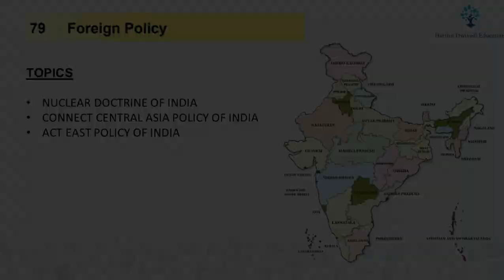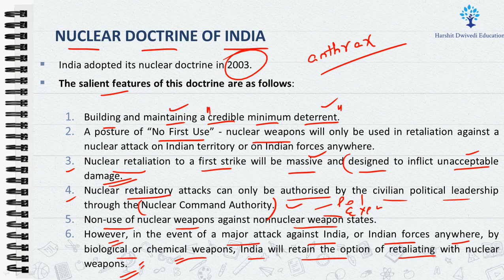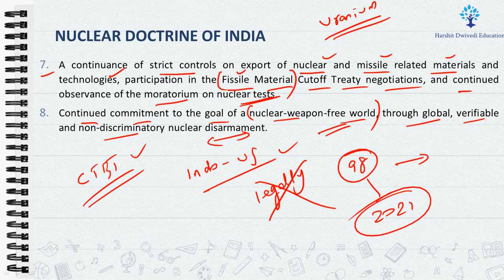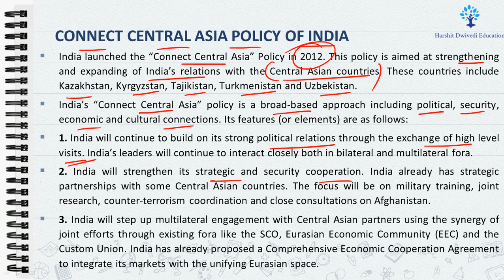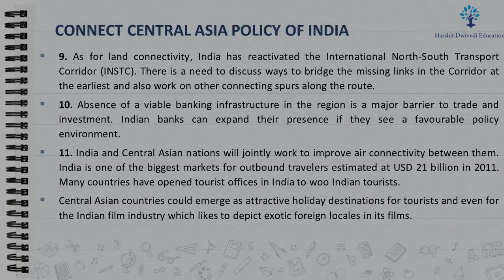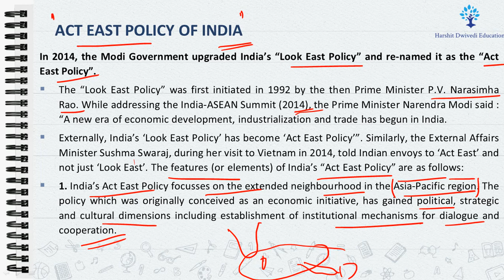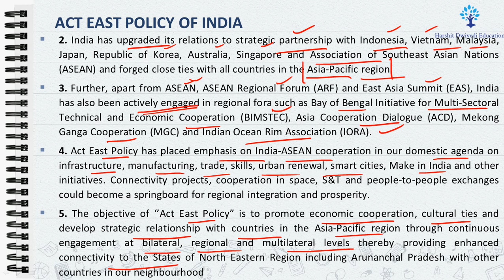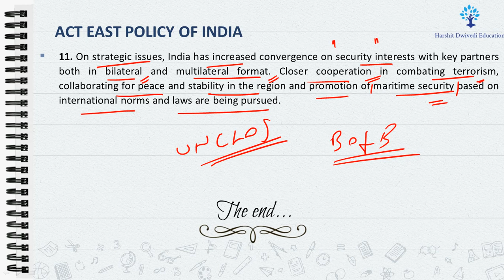(V249) What is Nuclear Doctrine of India ? | Connect Central Asia Policy & Act East Policy of India.